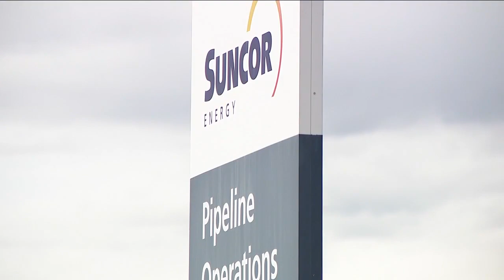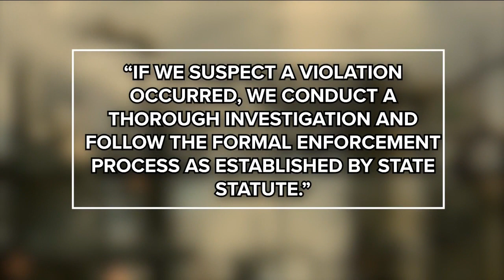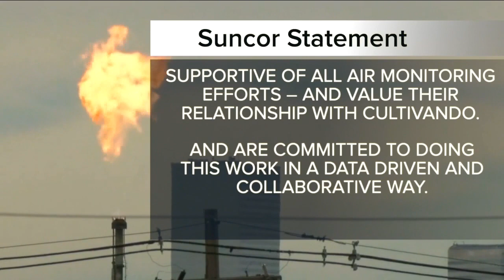Air monitors detect sulfur dioxide spikes from Suncor refinery in Commerce City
Higher-than-normal levels of sulfur dioxide were detected Wednesday morning near the Suncor refinery in Commerce City, according to the Colorado Department of Public Health and Environment.